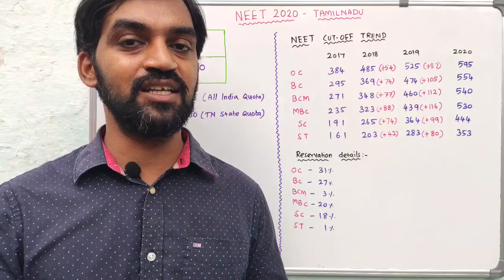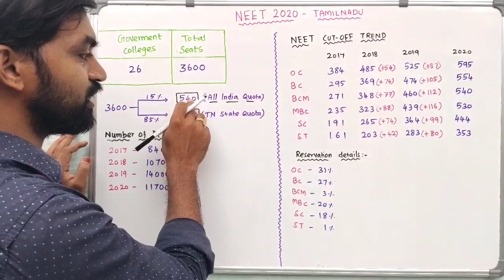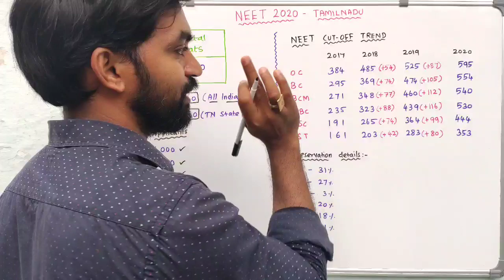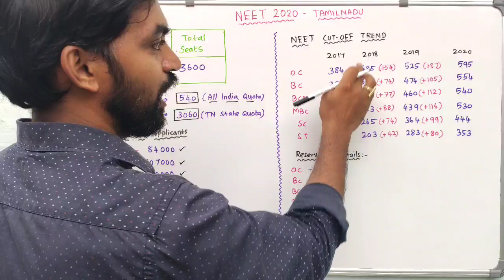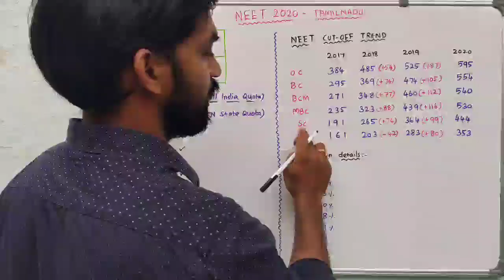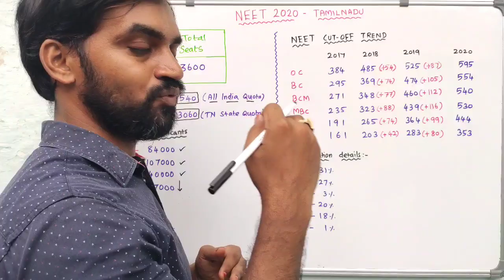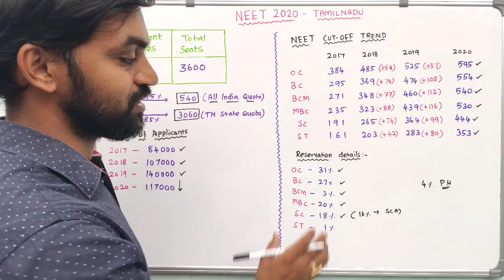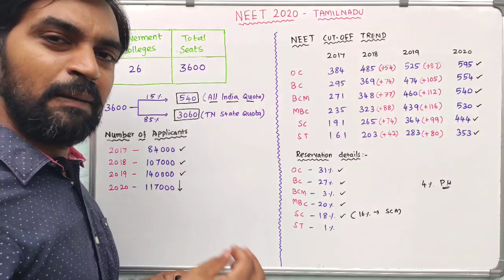NEET analysis for Tamilnadu Govt. Medical Colleges | NEET 2020